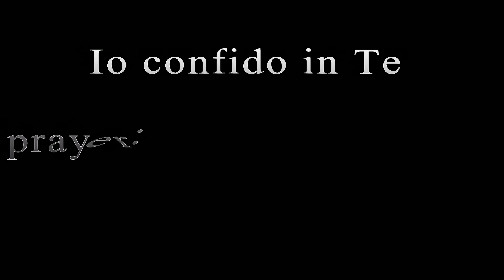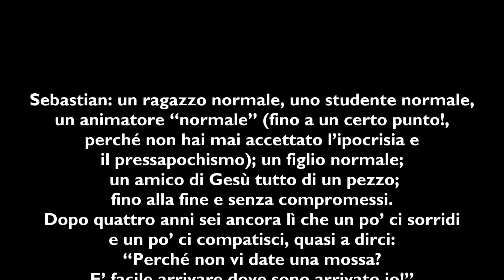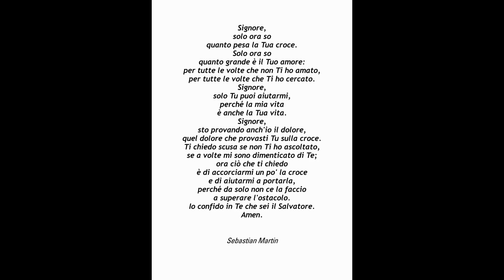Io confido in Te (pianoforte) - Gabriele Saro - Coro Musiche d'inCanto diretto da Cornelio Piccoli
Coseano 24 ottobre 2015
Compositore: Gabriele Saro su preghiera di Sebastian Martin
Esecutore: Coro Musiche d'inCanto
Direttore: Cornelio Piccoli